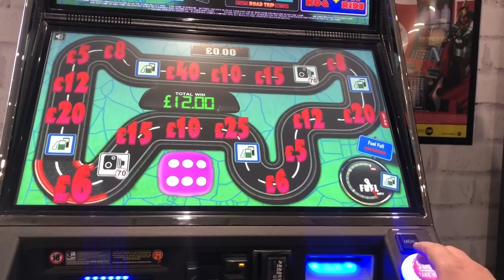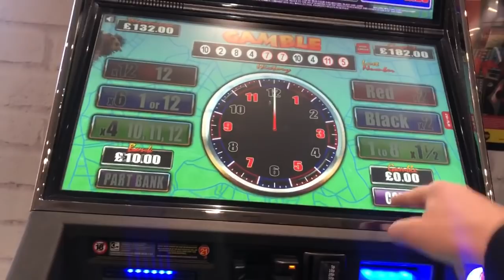Road hog £2 stake quick clip ! Super Feat Ladbrokes bookies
Merry Xmas to all my lovely fans
Shoutout to Fraser Cameron from
Bellsbank get in my lad ❤️❤️❤️